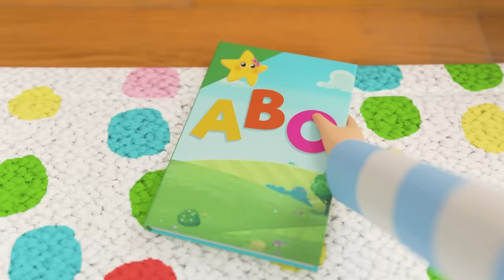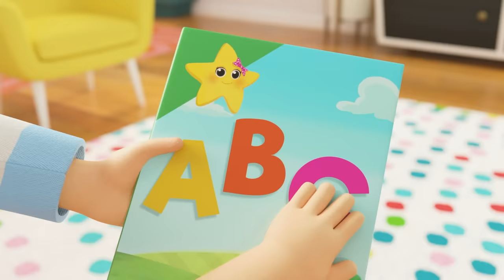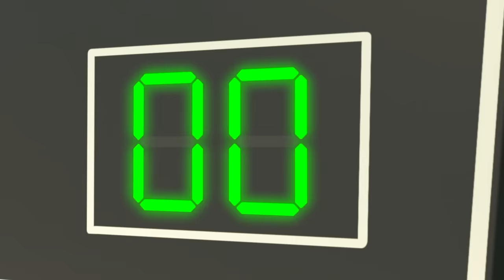Max and Ella Have Fun On Summer Vacation | Baby Nursery Rhyme Mix - Preschool Playhouse Kids Songs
Having fun on Holiday 0:00
Learn To Swim Song 2:22
Ice Cream Song 4:19
This Is The Way - Healthy Fruit & Vegetable Smoothies 6:17
Yes Yes Vegetables Song 8:14
Yummy Food Song - Favorite Snacks 10:08
Apples and Bananas - Learn Vowels - ABCs and 123s 12:11
ABC Phonics 14:12
Animals Train Song 16:30
Have You Ever Seen My Nose - Mia and the Farm Animals 18:28
Down At The Farm - Learn Animal Sounds 20:27
Itsy Bitsy Spider 22:28
Rain Rain Go Away - Playing in Puddles with Friends 24:25
Splish and Splash - Baby Bath Song 26:23
Heads Shoulders Knees and Toes 28:25
Getting Dressed 30:24
5 Little Monkeys Jumping On The Bed 32:19
Dress Up (Princesses, Pirates, and Planes) 34:16
Yes Yes the Playground is Fun Song - Try It Out 36:15
Soccer Song - Working as a Team 38:17
Accidents Happen - Don't Worry You'll be Fine 40:10
Wash Your Hands 42:09
Baby Shark - Dance Together! 44:04
Pat A Cake Song - Decorating Cakes 46:04
If You're Happy And You Know It - Dance With Friends 48:07
Wheels On The Bus  50:02
Mary Had a Little Lamb - The Lost Lamb 52:08
Jumping On The Moon 54:08
This Is The Way - Bedtime Routine for Kids 56:05
Baa Baa Black Sheep 57:59
Ocean Lullaby 59:51
10 Little Buses 1:01:49

Lyrics
Going on a holiday
Do you want to come?
Being on a holiday
Is lots and lots of fun
We’ll have a great adventure
And sing and laugh and play
And everyone will have such fun
‘Cos we’re on holiday!

At the seaside
We have fun
We have fun
Lots of fun
Splashing round with everyone
Splish Splosh Splash!

Going camping
We have fun
We have fun
Lots of fun
Round the campfire, singing songs
Sing along!

At the farmyard
We have fun
We have fun
Lots of fun
See which animals have come
Meet them all!